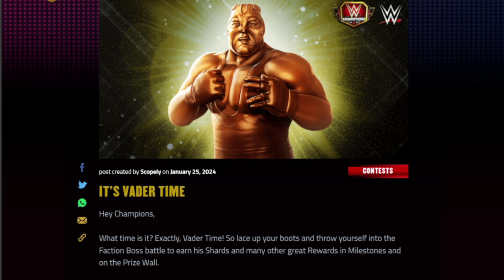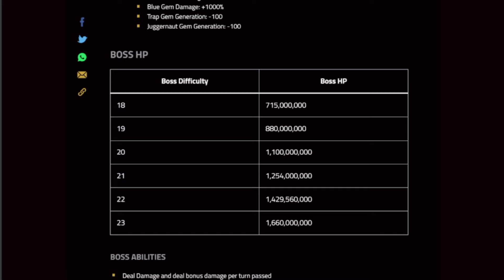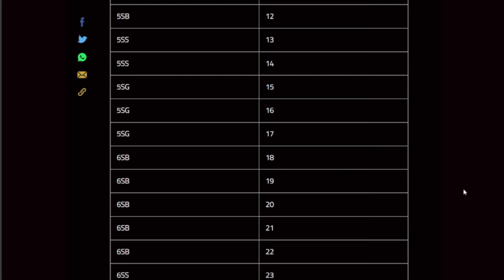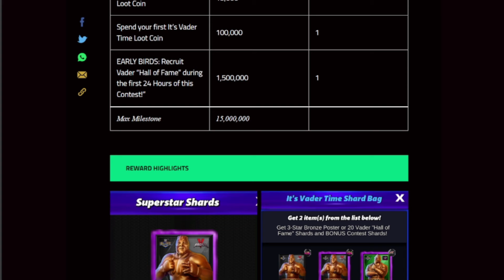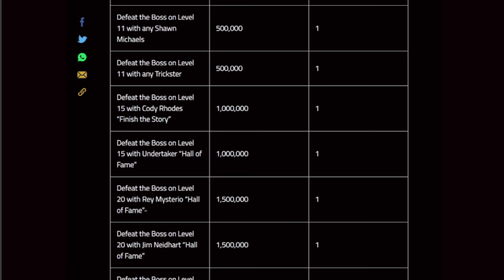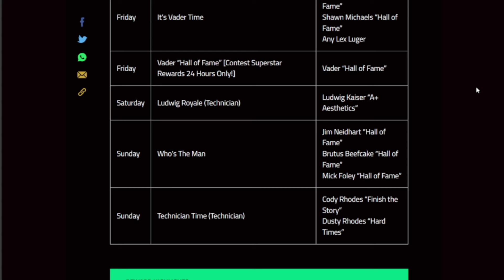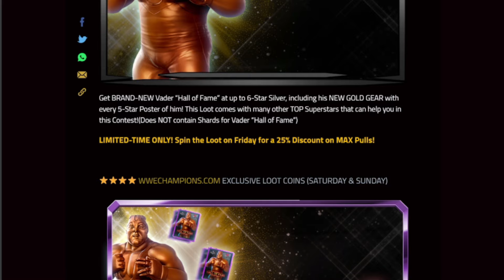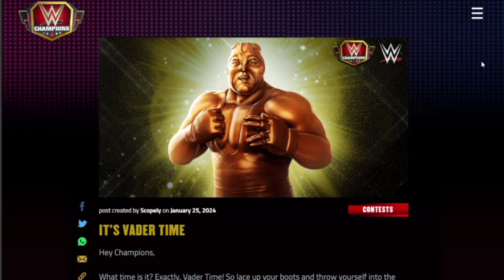Blog Post: It's Vader Time Faction Boss Content Information - WWE Champions